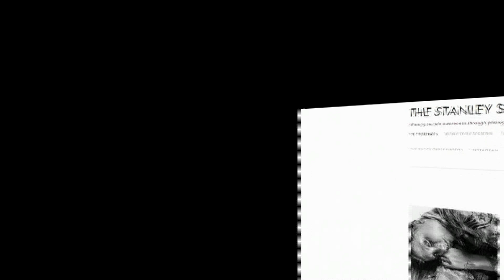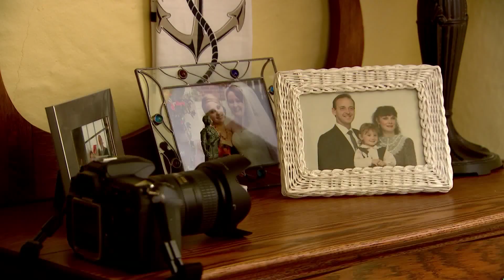Stanley Sessions FRI